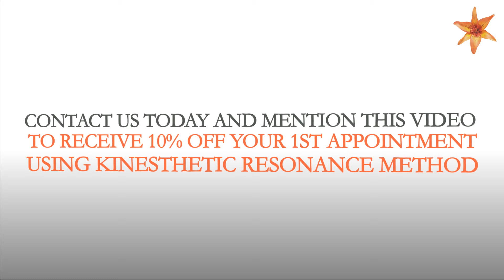Concordia Health | Hastings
Concordia Health was established in 1997 and was situated in Havelock North until 2014. Angela Hair, the owner and principal homeopath, is now located at Homeopathy Hub, 304 Lyndon Rd West, Hastings. She has joined a group of three other homeopaths to offer 6 days a week homeopathy from the Bay Babies health centre where Homeopathy Hub is located. Angela continues to trade as Concordia Health.